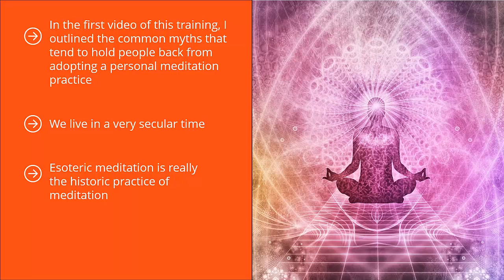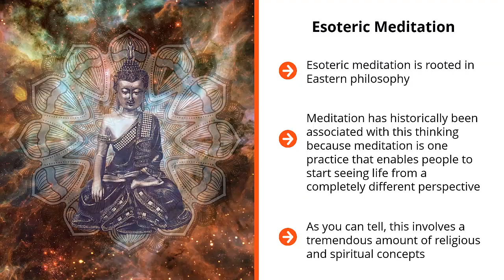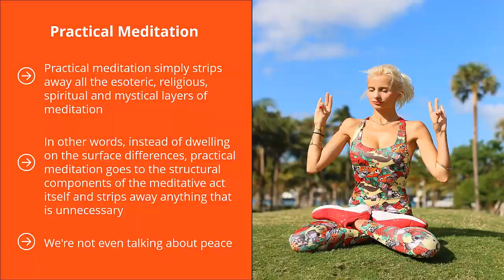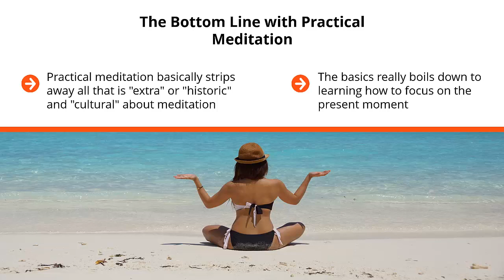Video 4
A new way to earn money online from Art of Meditation